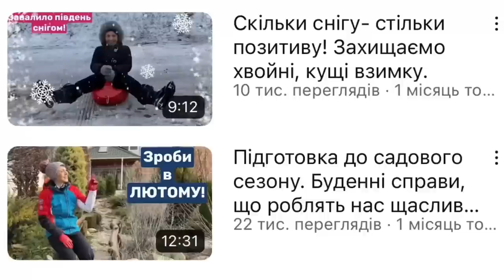БЕРЕЗЕНЬ, бери до уваги та працюй в саду, на городі!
Роботи навесні, березень! Сад дача , теплиця, город- починаю працювати,
🔵Що спочатку обрізка чи обробка?

🔵Препарати міді не всі будуть працювати пр низький температурі

🔵Від шкідників бажано провест обприскування якщо ви іх бачили в минулому сезоні для знищення личинок, яєць.

🔵обрізка формуюча всіх рослин

🔵Саджати можно, але поцікавтесь де зберігалися саджанці, бо багато у продажу саджанців з квітучими бруньками

🔵Я буду пересаджувати кімнатні квіти

🔵буду в горщики саджати клубні кал

🔵готую ґрунт в теплиці, помити від пилу потрібно теплицю, зроблю обприскування біопрепарптом , в теплиці завжди тепліше . Як буде готово-сію зелень, овочі.

🔵буду закривати голу землю між деревами агротканиною

🔵сподіваюсь мої діти зроблять прибирання ділянки від бруду, сміття

🔵прибирати мульчу скошену траву поки не буду

🔵захистити цибулинні квіти від собак

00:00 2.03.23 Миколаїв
0:23 перше обприскування коли робити
0:50 бруньки на рослинах і як це пов’язано з першим обприскуванням
1:24 обрізка чи обробка, що спочатку?
1:47 хвора гілочка на абрикосі
2:17 вічнозелені/ хвойні краще обрізати чи обробити
2:53 препарати -фунгіциди для першої обробки
3:25 від шкідників потрібна обробка?
4:10 обрізка/ стрижка
5:59 хризантема
6:23 агротканиною закриваю голу землю
7:03 в теплиці роботи
8:02 посадка/пересадка
8:19 якщо придбали саджанці - будьте уважні
9:22 укриття гортензіі макрофіли
9:30 змерзла мавпа/ передивіться відео за лютий
9:59 скошену траву-мульчу ще не прибираю/ цибулинні квіти
10:33 як захистити 🌷квіти від собак?
11:24 висадка кал в горщики
11:59 в планах живцювання
12:27 буду сіяти катарантус
12:45 👍🙋🏻‍♀️😍

Мій Патреон🇺🇦